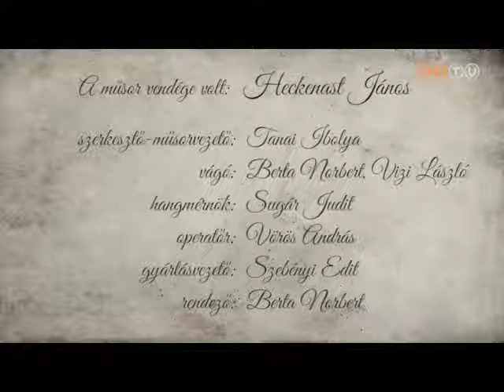Ma-Holnap - 2016. március 10. - Heckenast János portré